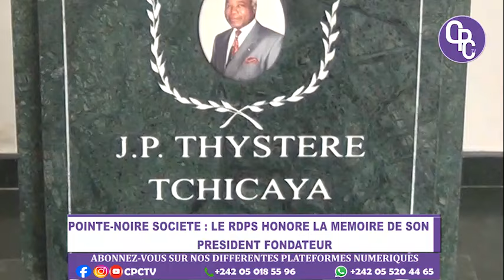LE RDPS HONORE LA MEMOIRE DE SON PRESIDENT FONDATEUR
Ce vendredi 1er novembre 2024, on a célébré la fête de la Toussaint encore appelée la fête des morts. C'est pour rester en harmonie avec cette journée mémorable que le premier secrétaire de la fédération du RDPS Pointe Noire, Hugues Macaya Balhou a rendu un hommage au président fondateur Jean Pierre Thystere Tchicaya, en déposant une gerbe de fleurs sur la tombe de l'illustre disparu. Un souvenir pathétique.